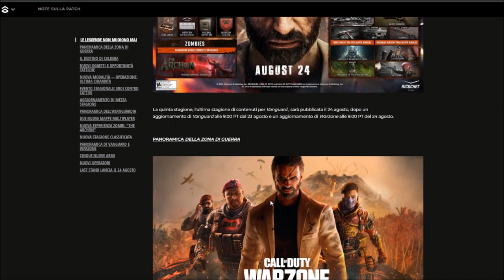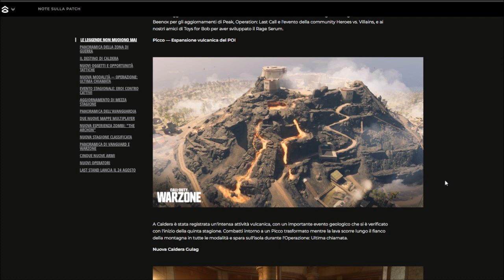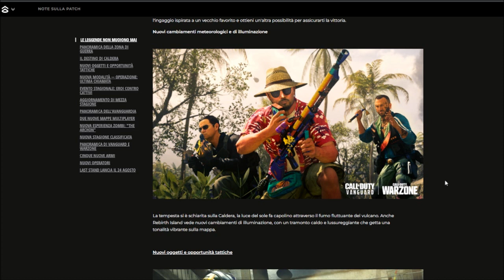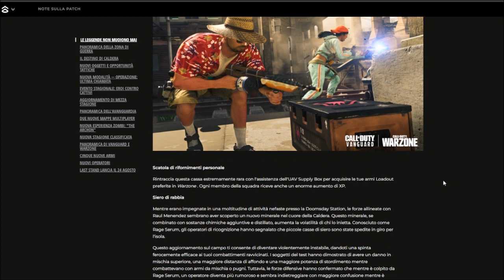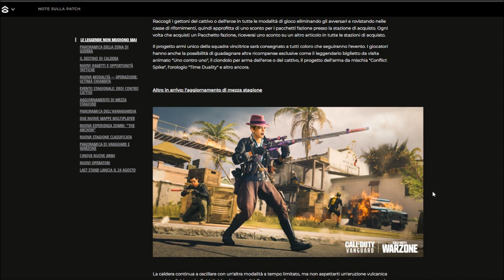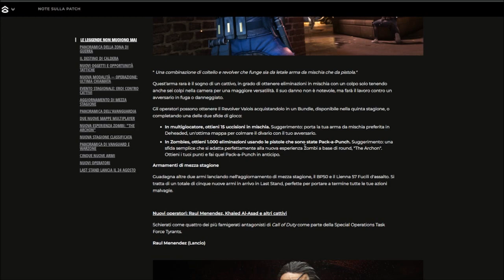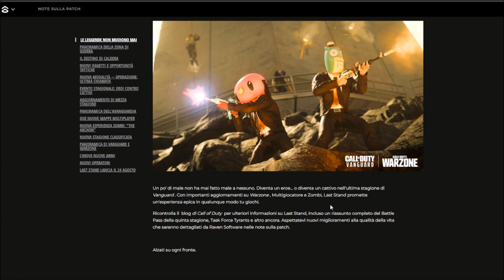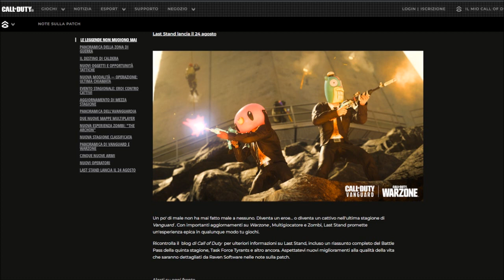TUTTO SULLA SEASON 5 (ULTIMA) DI WARZONE E VANGUARD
COLLABORAZIONI :
- ENEBA.com - Ottimo sito per acquistare giochi scontati (PS, Xbox e PC)